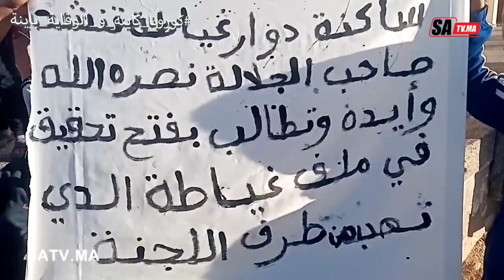الاختلالات في إعادة الايواء تخرج ساكنة دوار غياطة للاحتجاج بجرسيف